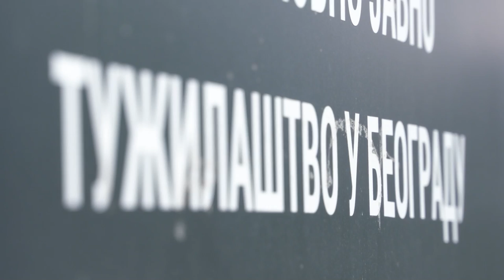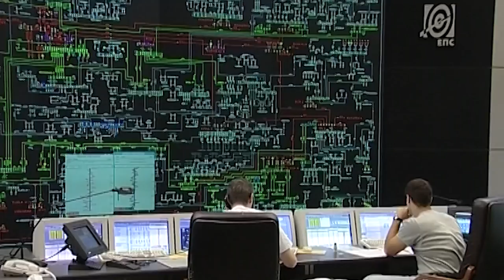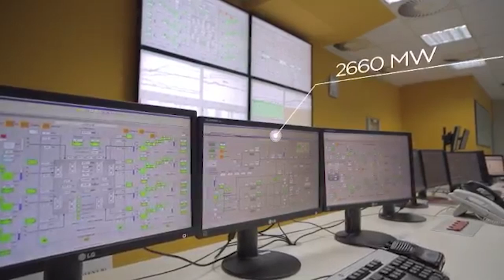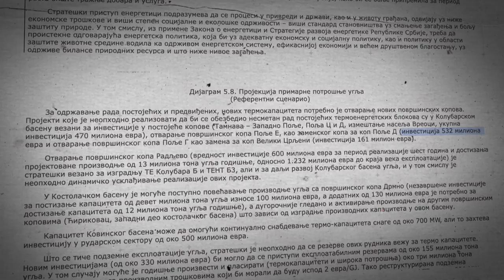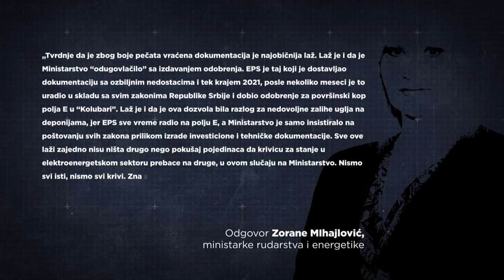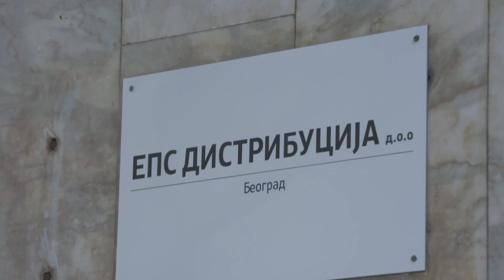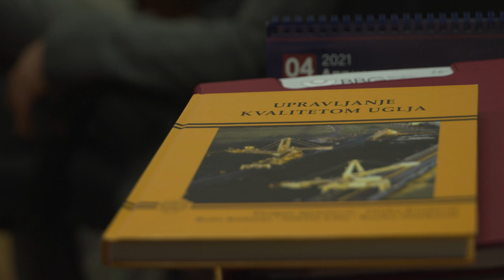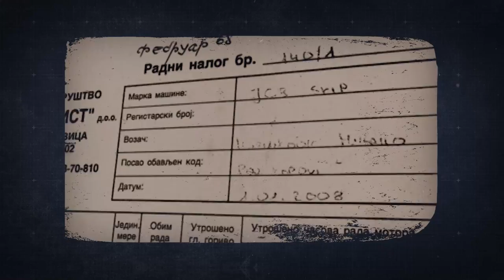Kolubara - Nekad i sad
Kolubara. Simbol domaćeg rudastva, nekada i pobune, postala je pre 15 godina i fenomen - mesto na kome su mašine navodno radile 25 sati dnevno.

Zvanično, privatnih mašina više nema. Nezvanično, sve je manje uglja. Prvi veći sneg otkrio je posledice dugogodišnjeg lošeg upravljanja. Umesto uglja, u termoelektranu otišla je glina.

Samo nas gledajte na broju 17 na SBB-u, broju (1)18 na MTS-u i broju 24 na Supernovoj.